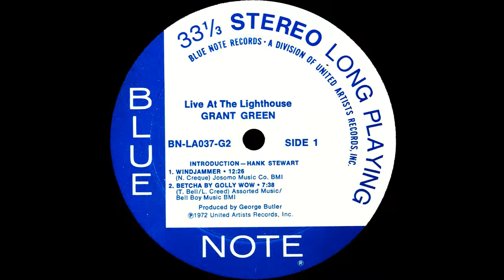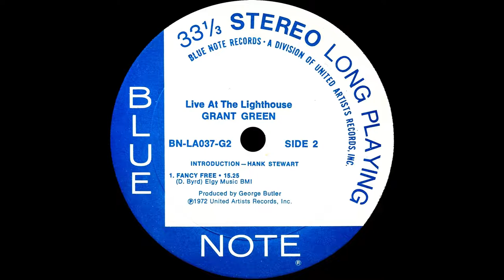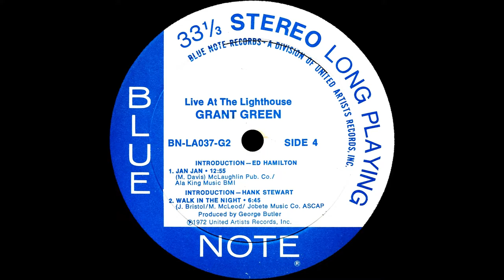Grant Green - Live at the Lighthouse, double album, 1972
Recorded at the Lighthouse Café in Hermosa Beach, California on April 21, 1972
Grant Green (June 6, 1935 – January 31, 1979) was an American jazz guitarist and composer. Recording prolifically for Blue Note Records as both leader and sideman, Green performed in the hard bop, soul jazz, bebop, and Latin-tinged idioms throughout his career. Critics Michael Erlewine and Ron Wynn write, "A severely underrated player during his lifetime, Grant Green is one of the great unsung heroes of jazz guitar ... Green's playing is immediately recognizable – perhaps more than any other guitarist." Critic Dave Hunter described his sound as "lithe, loose, slightly bluesy and righteously groovy". The simplicity and immediacy of Green's playing, which tended to avoid chromaticism, derived from his early work playing rhythm and blues and, although he achieved a synthesis of this style with bop, he was a highly skilled blues and funk guitarist and returned to this style in his later career. Green spent much of 1978 in the hospital and, against the advice of doctors, went back on the road to earn money. While in New York to play an engagement at George Benson's Breezin' Lounge, he collapsed in his car of a heart attack and died on January 31, 1979. Since Green's death, his reputation has grown and many compilations exist, of both his earlier (post-bop/straight ahead and soul jazz) and later (funkier/dancefloor jazz) periods. According to fellow guitarist George Benson, Grant achieved his tone by turning off the bass and treble settings of his amplifier, and maximizing the midrange. This way he could get his signature punchy, biting tone. The Allmusic review by Steve Huey awarded the album 4 stars and stated "Some of Grant Green's hottest moments as a jazz-funk bandleader came on his live records of the era, which were filled with extended, smoking grooves and gritty ensemble interplay.